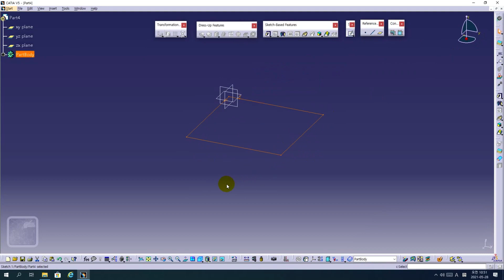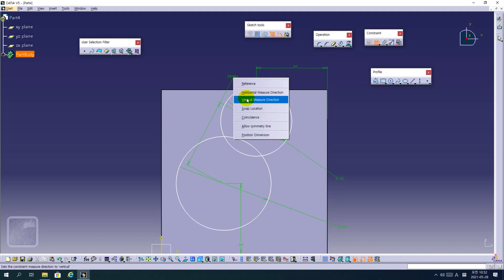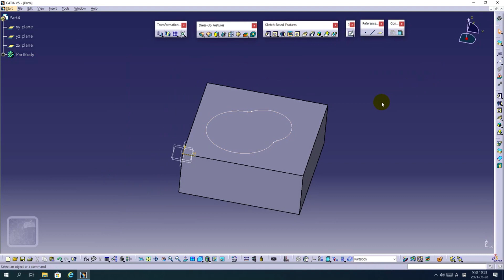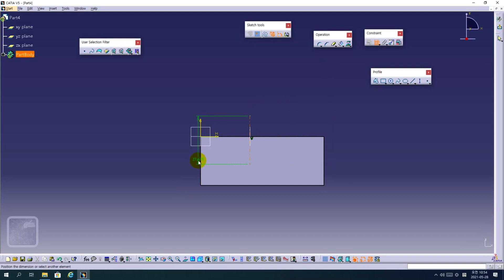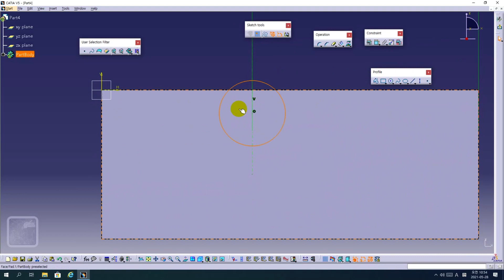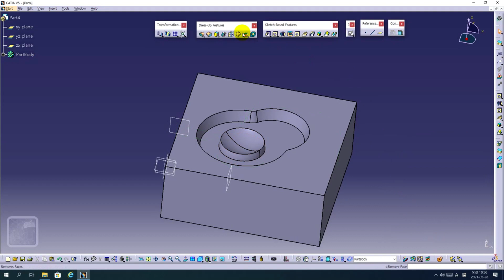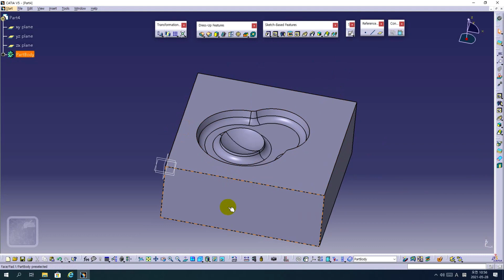컴퓨터응용가공산업기사 카티아 모델링 예제3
컴퓨터응용가공산업기사 카티아 모델링 예제2

출판사 위즈덤플
"컴퓨터응용가공산업기사/기계가공기능장 실기준비"
참고 도서 입니다. ^^